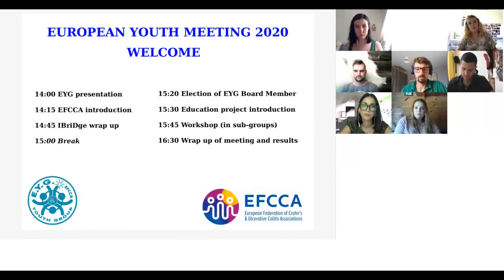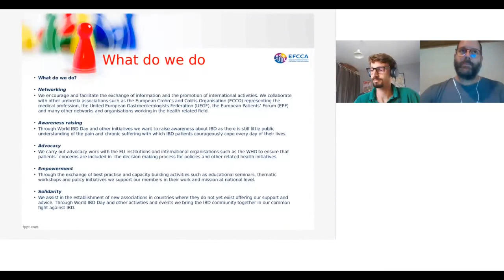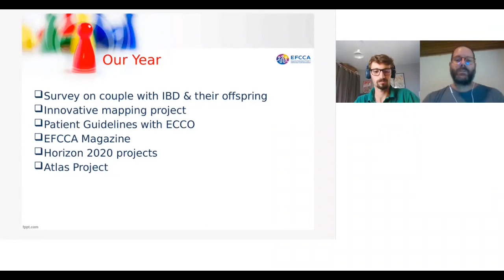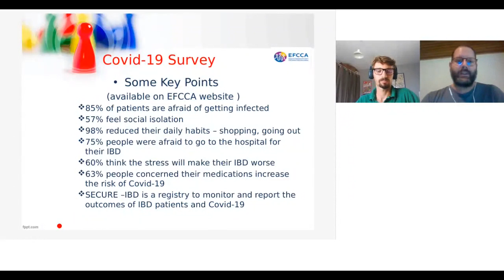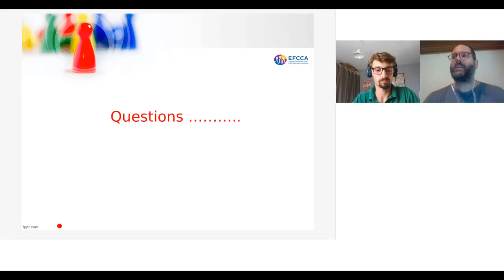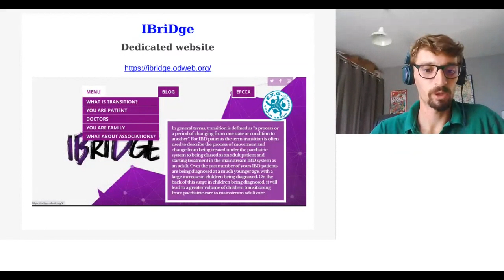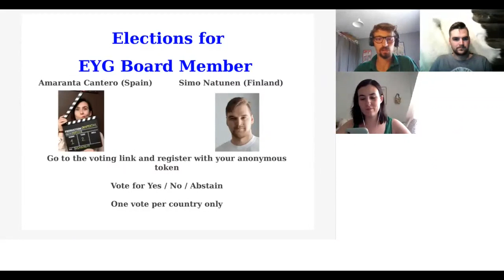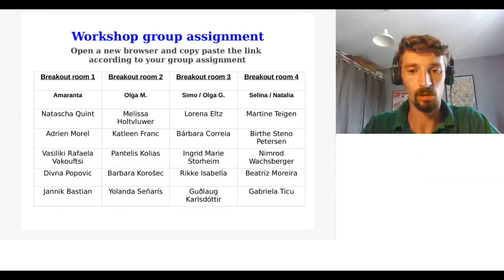EYG MEETING 08 08 2020